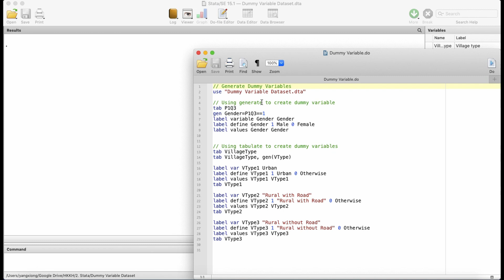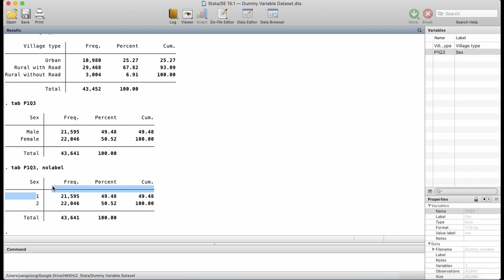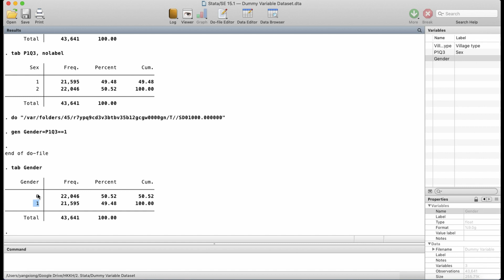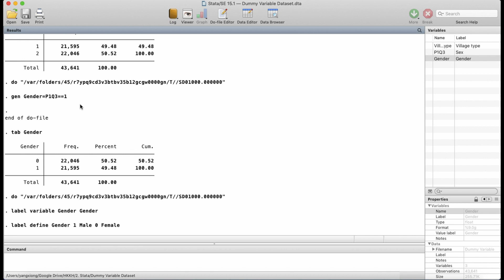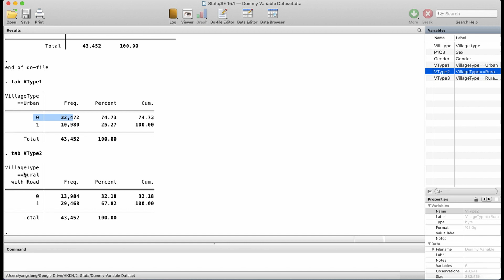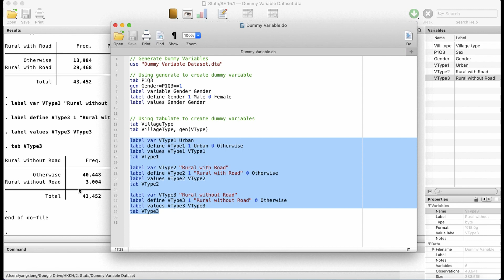ວິທີການສ້າງຕົວປ່ຽນ Dummy ໃນ Stata ດ້ວຍຄໍາສັ່ງ tab ແລະ gen (Generate Dummy Variable in Stata)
ວິທີການສ້າງຕົວປ່ຽນ Dummy ໃນ Stata ດ້ວຍຄໍາສັ່ງ tab ແລະ gen
Generate Dummy Variables in Stata using generate command and tab, gen() command.

ຖ້າຢາກຮູ້ວ່າຕົວປ່ຽນ Dummy ແມ່ນຫຍັງ? ແລະ ໃຊ້ເຮັດຫຍັງ? ແມ່ນຂຽນຄອມເມັ້ນມາຈະໄດ້ເຮັດວີດີບອກລະອຽດໃຫ້.